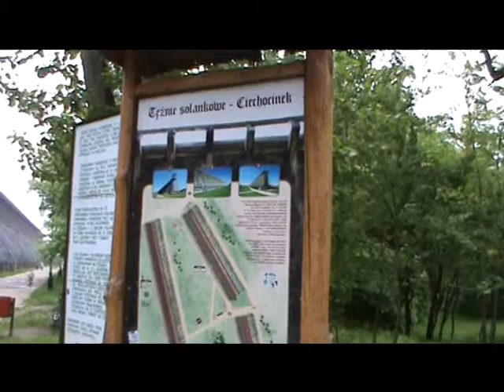WebTorun.avi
"DenTour Rejser"  rundtur i Poznan, Torun, Gniezno og Ciechocinek